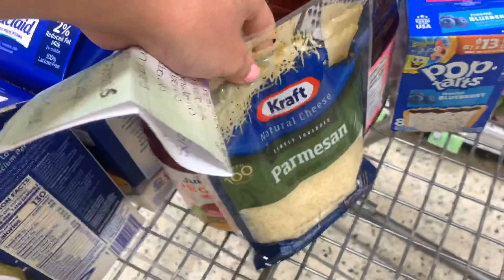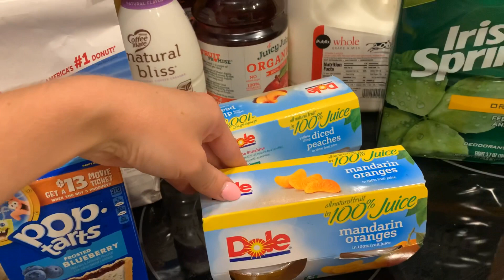DAY IN THE LIFE // STAY AT HOME MOM EDITION // MINI GROCERY HAUL // Madison Shea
Today I take you along with me to show you how my “day” went or shall I say evening.. lol. I started this video quite later in the day. We had errands to run and it just turned into a busy afternoon 🙂 I also have a mini grocery haul for you guys this week! Watch to check it out!